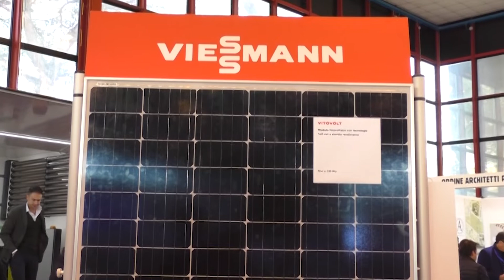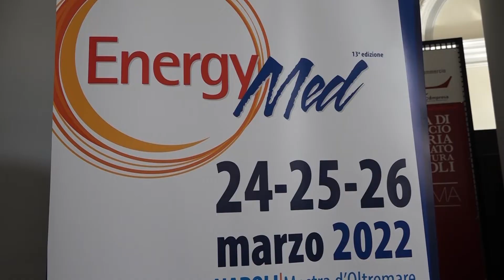VIDEOINFORMAZIONI - Le rinnovabili in primo piano a EnergyMed nelle settimane di guerra